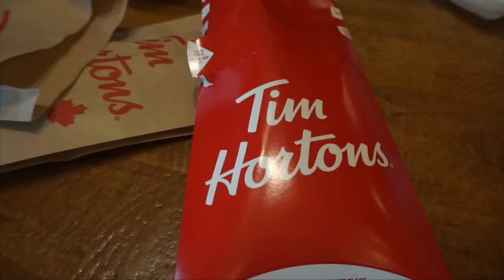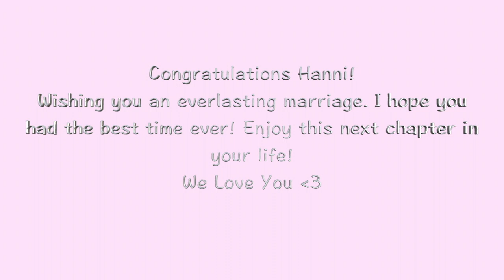BACHELORETTE WEEKEND FUN!!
Visit: Lynda.com to learn more about photoshop and AfterEffects! Your videos and thumbnails got so much better!!